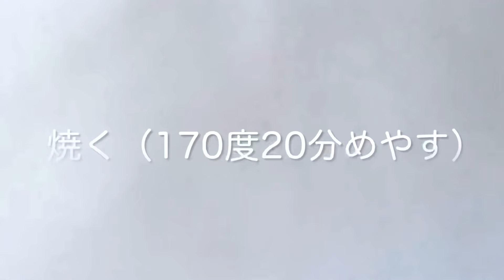メロンパンはこねない作り方がラク‼️のんびり発酵でクッキー生地が丁寧に作れる/melonpan bread ザクザク食感で本当に美味しい。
あつあつパン教室　あつこです。
ミニサイズのメロンパンを、楽々こねない製法でつくります。
【メロンパン＝こねない、ミニサイズ‼︎】
私のオススメです。
なななナント‼︎‼︎‼︎‼︎
【世界一作りやすい本格おうちパン】
レシピ本出ました📕📕📕
私の、初めて本です。
ポチッとして頂けると嬉しいです❤️
Amazon↓↓↓

▷毎週金曜日に投稿しています。

【材料】こねないミニメロンパン16個分
100均セリアで購入したスクエア型
（11×11 ×3センチフッ素樹脂の型。底は9センチ四角くらい）

（生地）
・強力粉 １７０g カメリヤ使用
・塩　小さじ2分の1（2.5gくらい）
・スキムミルク　大さじ1 （７gくらい）

・ぬるい水80g
（35度から40度くらい。使う粉により水分量を調節して下さい。）
・ドライイースト小さじ1（3gくらい）赤サフ使用
・砂糖　大さじ2 （20g）

・卵（全卵25gくらい）
・無塩バター　30g 溶かして使用　熱すぎは良くない

成形…グラニュー糖　適量

・無塩バター　30g （冷蔵庫から出して少しだけ柔らかくする）
・砂糖　60g
・卵（全卵溶いたもの）25g

プレーン用…
薄力粉50 バニラエッセンス適量

ココア用…
薄力粉３５g、純ココア１０g
（抹茶アレンジ…薄力粉３５g、抹茶3g）

【生地のポイント】
・水の温度40度から35度くらいで。
・水にイーストと砂糖を入れたら3分程度待って下さい。混ぜたりしながらしっかりと溶かす。イーストの活動をスタートさせます。
・強力粉に塩とスキムミルクはよく混ぜておきます。捏ねない為。
・無塩バターは、混ざりやすい様にレンジなどで20秒くらい溶かして下さい。熱すぎは注意です。イーストが60度以上だと働かなくなるそうなので。

【生地の工程…ポイント】
①水分を入れたら生地を5分目安にしっかり混ぜる（混ぜムラ、水分不足に注意する）
②20分程度ねかす。生地がつながります。
③叩き捏ねを15回くらいしたら、1次発酵。
（オーブン発酵の場合は40度40分目安に。室温発酵ても大丈夫ですが、見た目1.8倍くらいまでです。）
④分割16→丸め→ベンチタイム１０分お休み
⑤成形
⑥最終発酵
（室温がオススメです。30分めやす。
クッキー生地のバターが溶けやすいので、オーブン発酵の場合は30度くらいで。完全にふっくらするまで）
⑦焼成　170度〜160度で20分めやす

※イーストは減らして作る事もできます（発酵時間が変わります。）

東芝電気オーブン使用

【クッキー生地のポイント】
バターを溶かさないことがメロンパンの最大のポイントとなります。16センチ棒状を冷凍庫で冷やす場合も保冷剤で挟みながら冷やすと、より早くかたまります。成形時もラップの下に保冷剤を敷いたり、途中できたものは冷蔵庫に入れたり工夫してください（あまりにカチカチ状態だと、成形で割れやすいので、その場合は少し室温で待って下さい）

🌟富澤商店 新規会員登録すると🌟
春よ恋1キロとイーストプレゼント中🎁
R3年11月末まで。
※注意事項：商品の受け取りを「店舗受け取り」にした場合プレゼント品をお渡しすることが出来なくなりますのでご注意ください。

☆ずっと愛用よつ葉無塩バター　2個セット　冷凍ストックすると便利

愛知県刈谷市にて自宅教室、イベントなどでパン作りの感動をみなさまと一緒に…もうすぐ7年目になります。初めて1人でパン作りをした9年程前、手ごねで作った自分のパンの味はもちろん工程の簡単な事に感動しました！その感動が忘れられず…教室をはじめ、教室に通えない方にもYouTubeの動画配信でお届けしています。毎日パンを焼き続けている私…手ごねパンのことはお任せ下さい^_^

[Ingredients] 16 mini melon breads
 ・ Strong flour 170g
 ・ Half a teaspoon of salt (about 2.5g)
 ・ 1 tablespoon of skim milk (about 7g)

 ・ 80g of lukewarm water
 (About 35 to 40 degrees. Please adjust the amount of water depending on the powder used.)
 ・ Use 1 teaspoon of dry yeast (about 3g) red saf
 ・ 2 tablespoons of sugar (20 g)

 ・ Eggs (about 25g of whole eggs)
 ・ Unsalted butter 30g melted and used. Too hot is not good

 Molding ... Granulated sugar appropriate amount

 (Top melon bread cookie)
 ・ Unsalted butter 30g (take it out of the refrigerator and soften it a little)
 ・ Sugar 60g
 ・ Egg (whole egg melted) 25g

 For plain ...
 Flour 50 Vanilla Essence Appropriate amount

 For cocoa ...
 Cake flour 35g, cocoa 10g